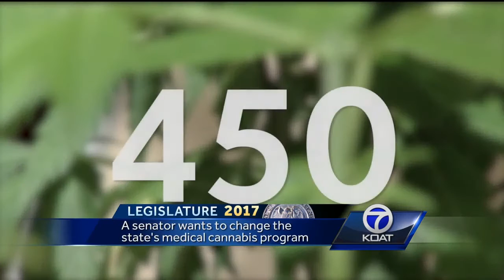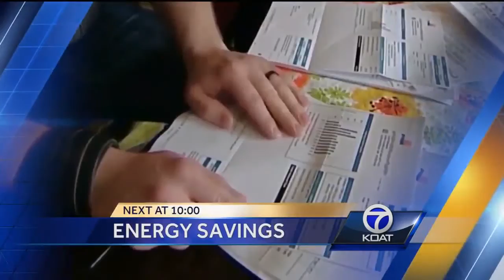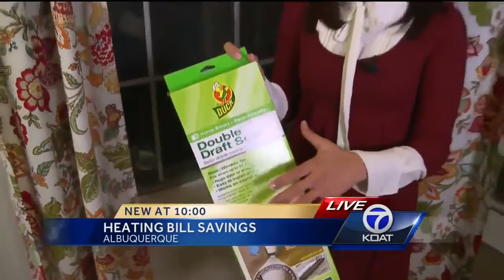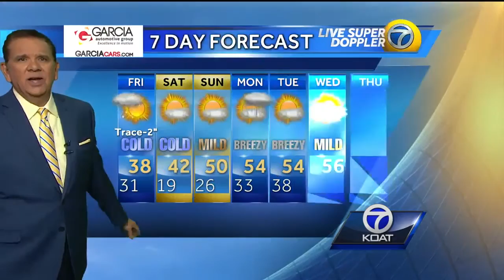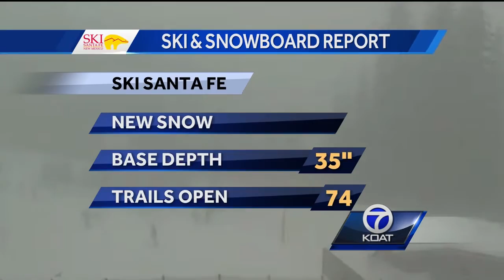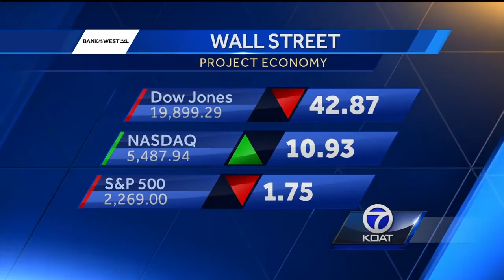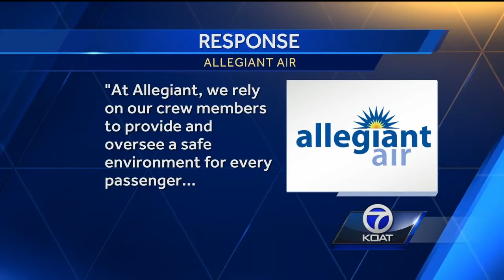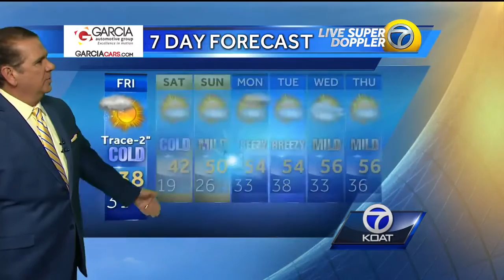VIDEO: NM Senator wants to change medical cannabis program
A state senator wants to increase how much cannabis a patient can have at one time as demand for this program increases.